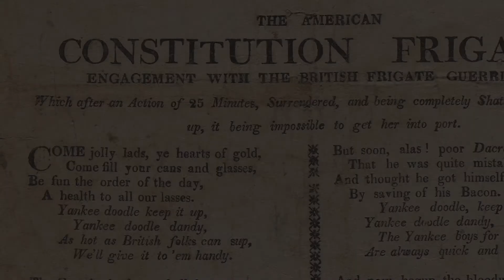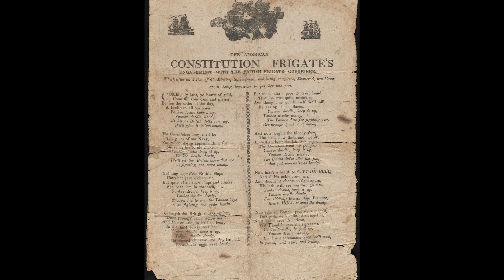Objects Up Close: Victory Song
This poem, sung to the tune of "Yankee Doodle," captures Bostonians’ excitement about USS Constitution’s victory over HMS Guerriere in 1812. Take a listen in this artifact video.

This video has been made possible by a National Endowment for the Humanities: CARES Act Grant. Any views, findings, conclusions, or recommendations expressed in this video do not necessarily represent those of the National Endowment for the Humanities.